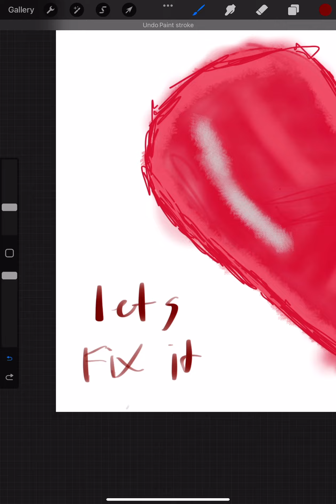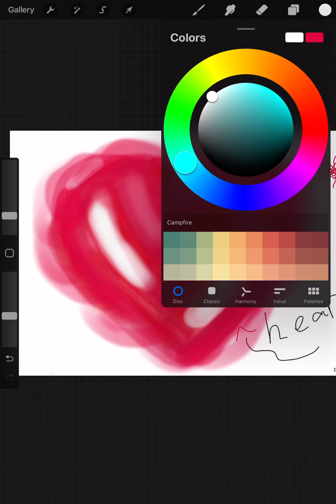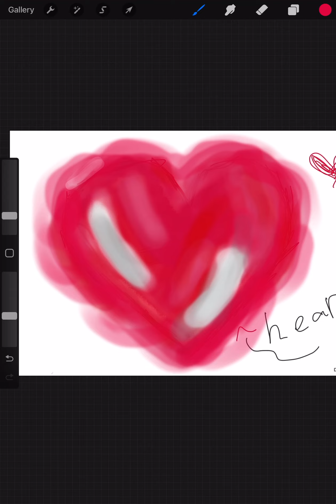Using procreate to fix a heart